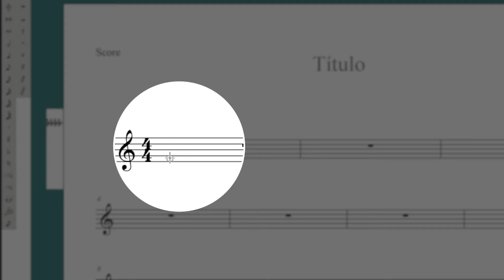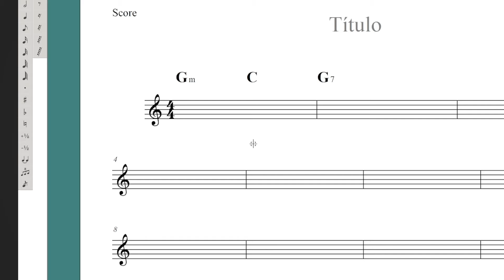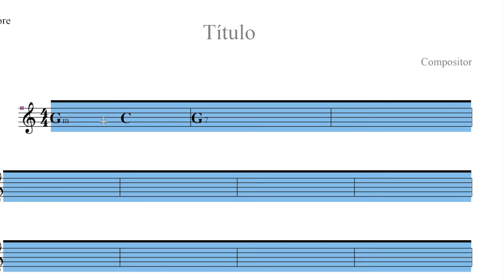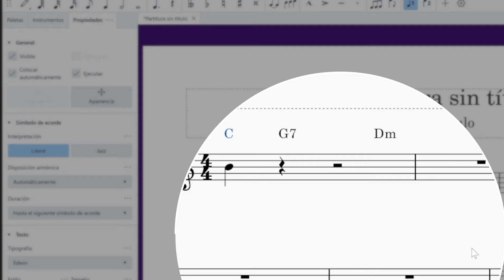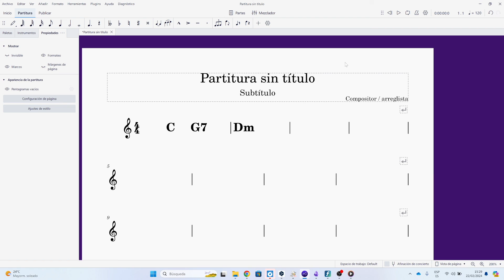Cifrado de acordes en la partitura de MuseScore y Finale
En esta publicación aprendes a  agregar cifrado de acordes a la partitura de MuseScore y de Makemusic Finale; te muestro cómo aumentar el tamaño de la fuente del Cifrado de acordes;  cómo ocultar notas y silencios; cómo  lograr la posición deseada del cifrado de acordes dentro del pentagrama e incluso aprenderás a  ocultar las líneas de pentagrama para que veas solamente el cifrado de acordes.

Estas configuraciones son importantes porque te pueden servir para tus partituras en las cuales hay instrumentos armónicos como el piano o la guitarra o porque deseas construir una plantilla para tu propio cancionero. LA ventaja de este uso de acordes en software de notación musical como MuseScore o Finale radica en que fácilmente puedes modificar tonalidades y editar.

En este video aprendes cómo controlar la posición y el tamaño de los cifrados de acordes dentro del pentagrama de la partitura, tanto en MuseScore como en Makemusic Finale.